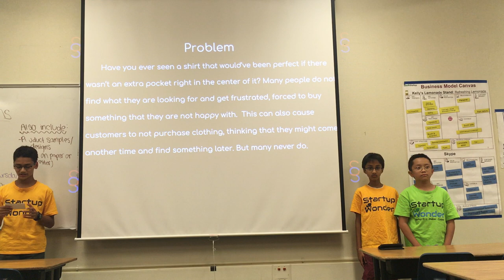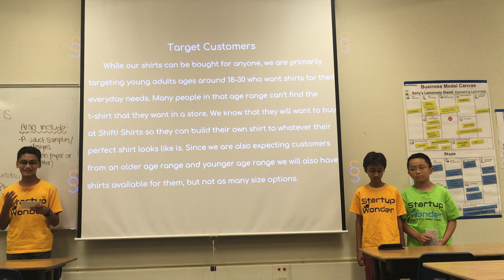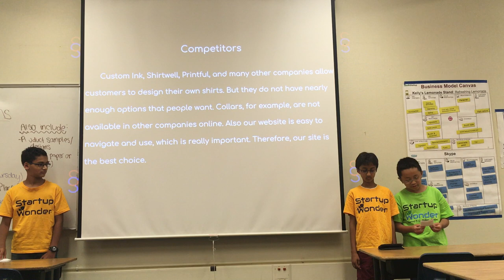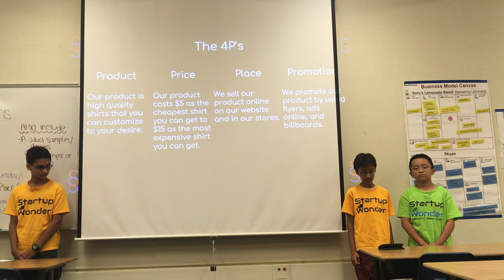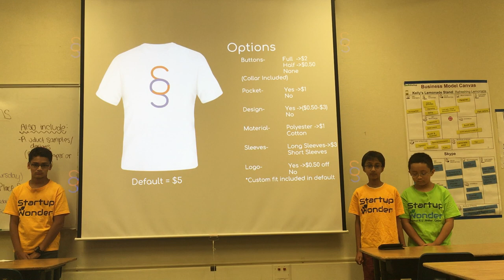Marketing Wk6, July 20 Team 1, Almaden( Marketing Leland High . Shifti Shirt) - Startup Wonder